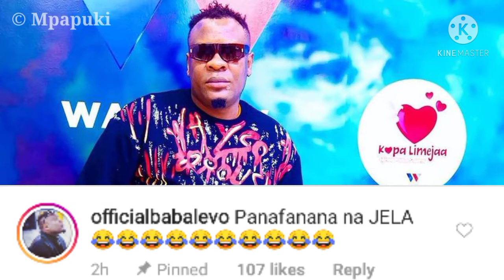Mjengo KONDE FM Ni Kufuru, Tazama Hapa HARMONIZE Hakamatiki Hii ni zaidi ya WASAFI Media